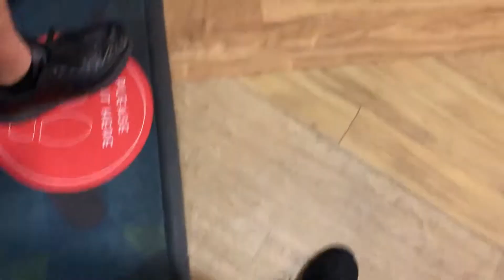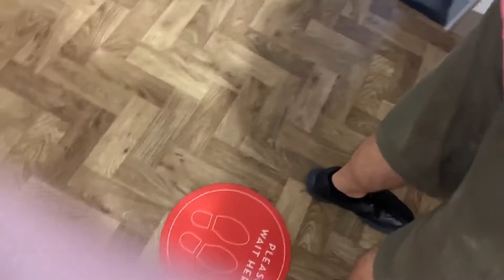Buttlins first day having breakfast 😀🤗👍